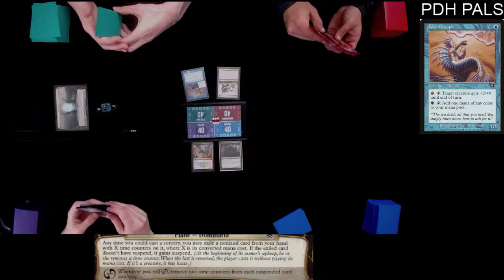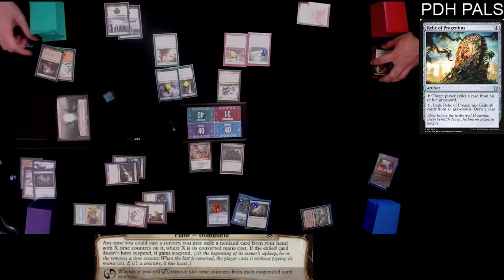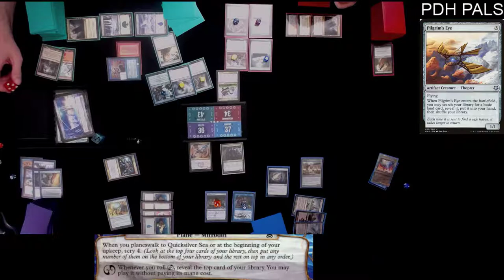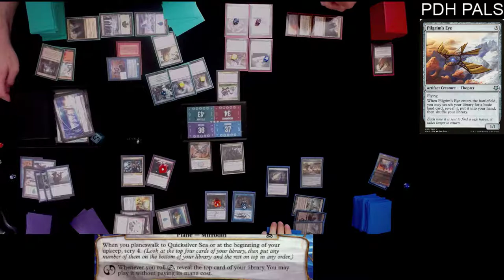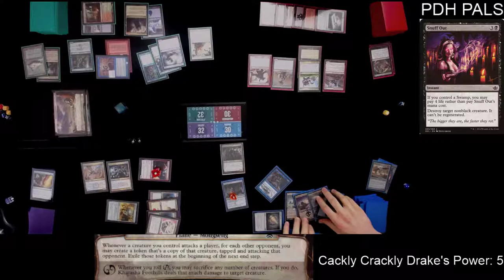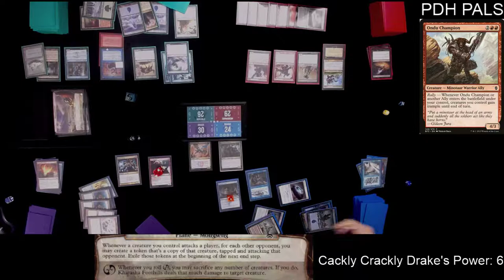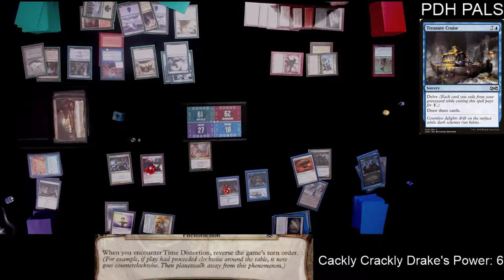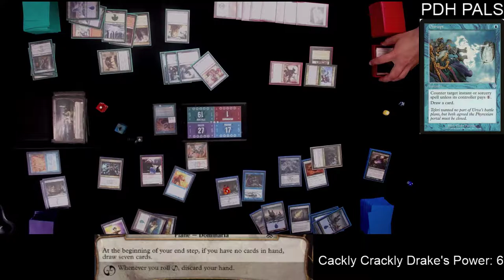Crackling Drake vs Kragma Warcaller vs Deadeye Plunderers vs Cera Disciple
The boys try a little cheeky Planeschase after a break from it